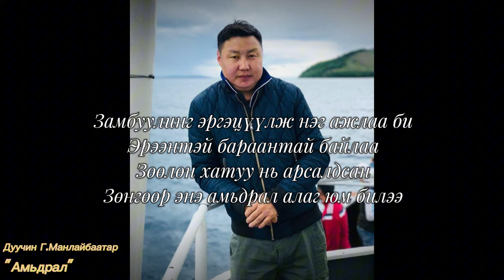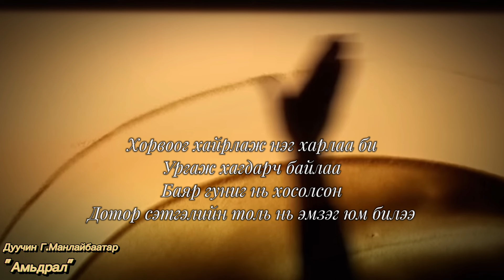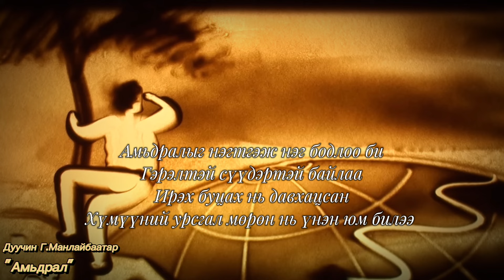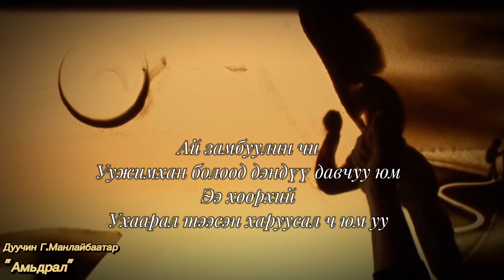Г.Манлайбаатар- Амьдрал G.Manlaibaatar- Amidral